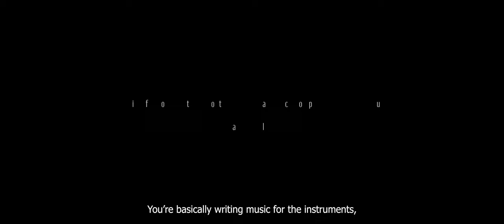"Raising Waves" film about composer Maxim Shalygin by Anastasiia Suprun-Zhyvodrova [TRAILER]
The documentary "Raising Waves" is available to watch at MEGOGO, the largest entertainment service in Eastern Europe

ℹ️ Ukrainian filmmaker Anastasiia Suprun-Zhyvodrova has shot the "Raising waves" - a documentary about the Ukrainian-Dutch composer Maxim Shalygin. The film was made before Russia's full-scale military invasion of Ukraine. Post-production was done during the war against Ukraine in 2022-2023. Premiere of the movie takes place on February 18th at the@Filmhuisdenhaag in a frame of the festival 'Around Maxim Shalygin' organised by Classical Now!

The director and her team followed the composer to Dniprodzerzhynsk, where Shalygin grew up in a flat in a typical nine-store building. To overcome the depressing view & environment, he created his own world for himself, which he wanted to translate into music as a composer. He went on to study composition in Kyiv Conservatory and became fascinated by the music of Louis Andriessen, which prompted him to further study at The Hague @@KonconservatoriumDH. He continued to live there and became one of the most distinctive composers of his generation.
The film crew followed him in The Hague, at the @@DagBranding festival, where the cameras were filming the premiere of "Severade" with @mayafridman4175, @CelloOctetAmsterdam  & Rob van den Broek. They also visited the @KunstmuseumDenHaag and The Hague beach where he finds a lot of inspiration and of course his house, where he composes. A colourful portrait in which Shalygin discusses his views on music and composing with musicologist Stas Nevmerzhytskyi.

- Duration: 99 min.
- Genre: docu-fiction
- Original languages in the film: Ukrainian, Russian, English
- Subtitles: English, Ukrainian. Ukrainian subtitles are available for the deaf.
- Filming locations: Ukraine (Kyiv, Kamianske), the Netherlands (Amsterdam, The Hague, Kinderdijk).
- Technical features: digital, 4K quality, 3840х1634 (2:35). DCP available.
- Year of production: production - 2021, post-production 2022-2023.
Country: Ukraine
- Financial support: Ukrainian Cultural Fundation and NGO "Culturе Hub".
- Production companies: NGO «Culture hub» and NGO «Druzi muzyky».
The organizations are non-profit and direct their income to a project to support Ukrainian artists during the war in Ukraine and to restore museums in Kherson which were damaged by shelling.
- Mission: the financial income from the screenings of the film is directed to the psychological support of artists in Ukraine, the restoration of the affected museums and theaters in Kherson.